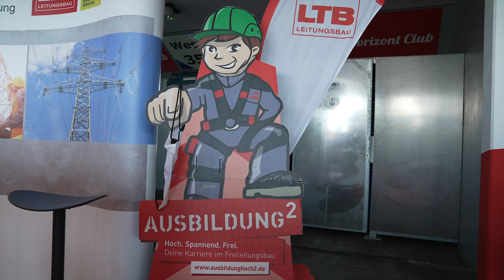Jobmesse im Ostseestadion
Die Jobmesse mit mehr als 130 Unternehmen im Ostseestadion Rostock: Hier haben sich unterschiedliche Firmen, Institutionen und Behörden wie die Bundeswehr, der ADAC, das DRK und viele Andere vorgestellt. Die nächste Jobmesse findet am 9. Oktober in der Sport-und Kongresshalle in Schwerin statt.